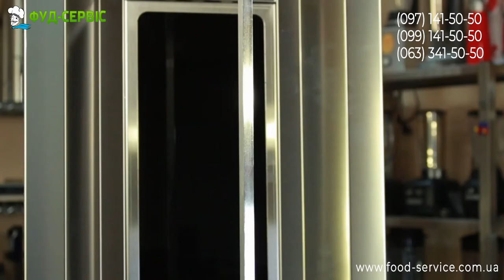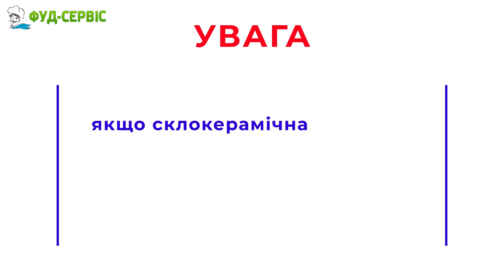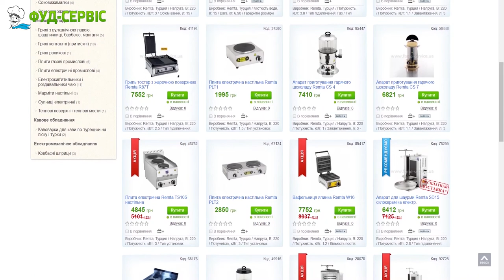Гриль для шаурми Remta SD17 склокераміка з електроприводом. Огляд, збірка, обслуговування.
Гриль для шаурми Remta SD17 склокераміка з електроприводом, огляд від компанії Фуд-сервіс, тел. 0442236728, 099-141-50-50, 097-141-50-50, наш сайт

00:00 Вступ
00:32 Збірка апаратів шаурми Remta серії SD
02:03 Особливості конструкції
03:13 Переваги склокераміки, чистка та обслуговування
03:50 Вибір шаурми по завантаженню
04:54 Сервіс, запчастини та аксесуари

Повний опис, характеристики і актуальна ціна доступні у нас на сайті за посиланням